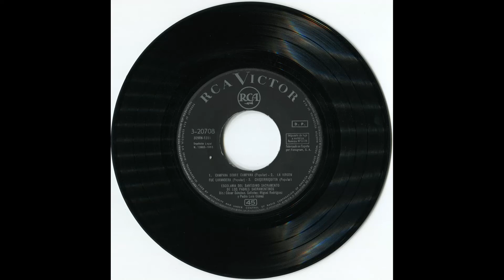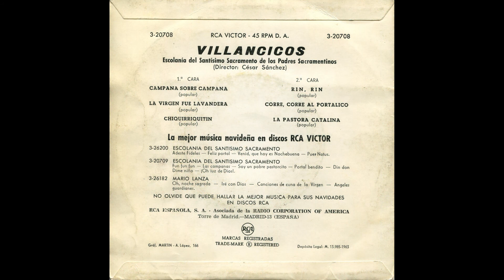La Virgen fue lavandera (Escolanía del Stmo. Sacramento de los Padres Sacramentinos) (1963)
LETRA (Lyrics):

La Virgen bajó a lavar
sus blancas manos al río,
el sol se quedó eclipsado,
la luna se ha oscurecido.

Ríete Niño, no llores más,
que a mí me aflige el verte llorar,
ay, sí, sí, sí, el verte llorar,

Este Niño que aquí está
durmiendo sobre unas pajas,
tan pobre y humilde es
nuestro Supremo Monarca.

- ''La Virgen fue lavandera’’ (popular)
- Villancico antiguo, canción de Navidad, Christmas carol, weihnachtslied.
- Interpreta: Escolanía del Santísimo Sacramento de los Padres Sacramentinos
- Director: César Sánchez
- Solistas: Miguel Rodríguez y Pedro Luis Gómez.
- Antigo disco EP ''Villancicos (Escolanía del Santísimo Sacramento de los Padres Sacramentinos - Director: César Sánchez) (1963)
- Microsurco
- 45 r.p.m. (45 revoluciones por minuto)
- RCA VICTOR
- Product of RCA Española S.A. Spain - Trademark used by authority and under control of Radio Corporation of America (RCA).
- Made from master Recording of RCA.
- RCA Española, S. A. - Asociada de la Radio Corporation of America. (Torre de Madrid. Madrid-13, ESPAÑA).
- Referencia: 3-20708

- No se pretende infringir los derechos de autor (que sólo al autor pertenecen), sino dar a conocer al mundo entero estas bellas canciones.